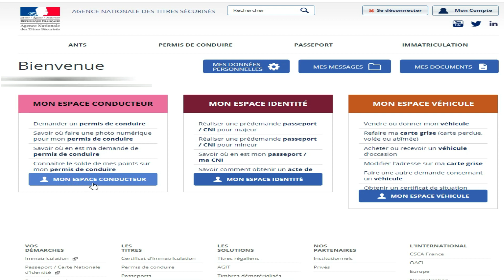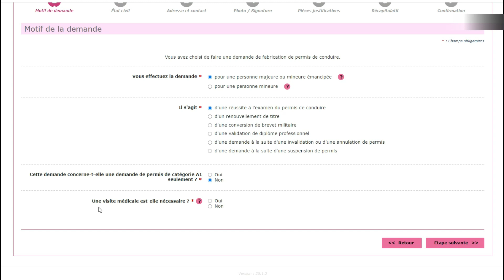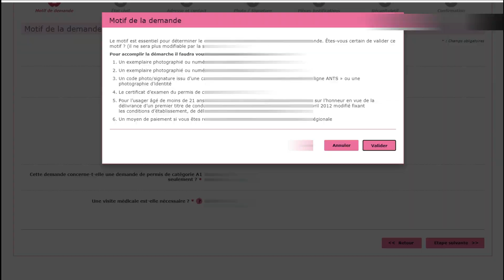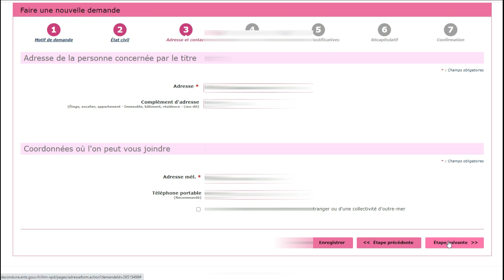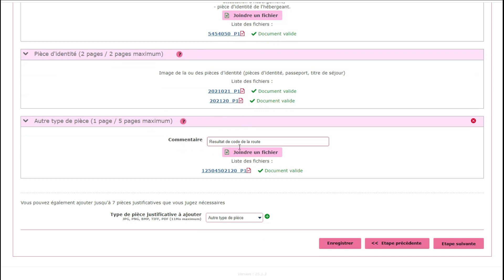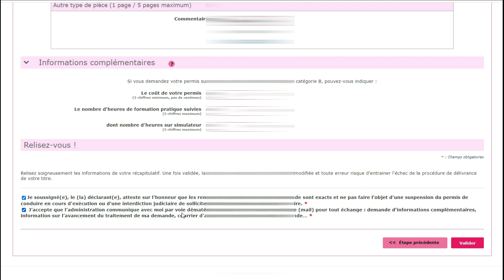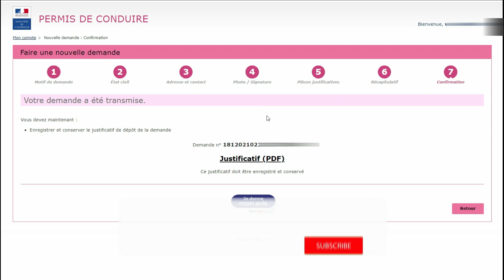طلب شهادة السواقة الكرت بعد النجاح في العمليDemande de permis de conduire/Avec Sulaiman